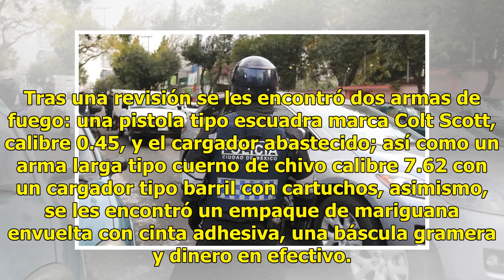Detienen a presunto hijo de 'El Ojos' en Tláhuac tras una persecución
Ratio: 0 / 5 CIUDAD DE MÉXICO.- La Secretaría de Seguridad Pública de la Ciudad de México confirmó que uno de los tres jóvenes detenidos en calles de la delegación Tláhuac esta madrugada de viernes tiene una relación parental con el presunto líder criminal Felipe de Jesús Pérez Luna, alias "El Ojos"...

{hashtag}